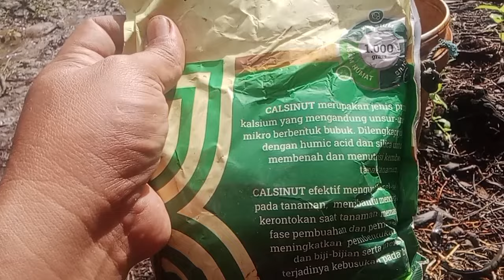cara saya mencegah kematian tanaman cabe karna curah hujan tinggi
cara saya mengatasi tanaman cabe di musim hujan

tonton terus video saya sampai selesai agar tidak terjadi gagal faham dan menjadi faham